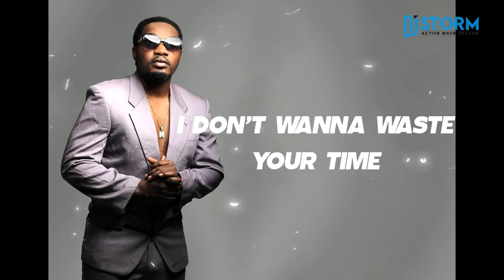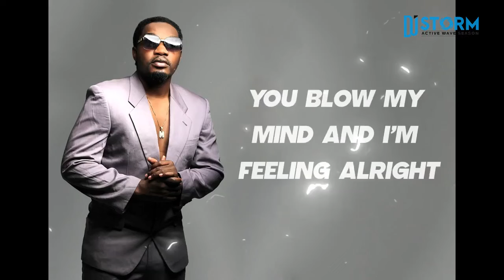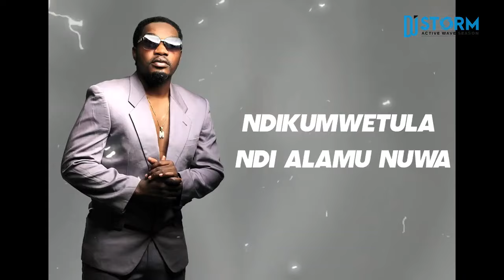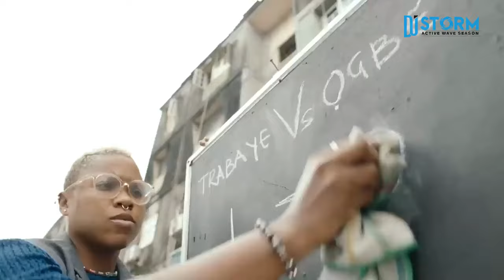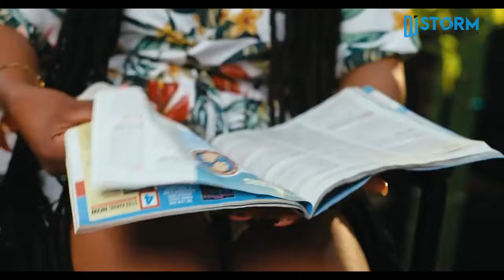LATEST AFROBEAT HOT AWM MIX 2024🔥🌊(DJ Storm) Twinkle, Controller, Burna Boy Tempolale, Hapa, Cheater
🔥🌊LATEST AFROBEAT HOT AWM MIX 2024🔥🌊
A C T I V E  W A V E  M I X  S E A S O N

TRACKLIST
- Onesimus - Controller
- Eli Njuchi - Simpo Ft Onesimus
- Theresa Phondo - Testimony
- Emmie Deebo - Hapa Ft Platform
- Iyanya - Call Me Baby Ft Dai Verse
- Nelson Freitas - Hero
- Merchah - Obeba Ft Namadingo
- Kell Kay - Wana Pwanga Ft Yomaps & Prince Luv
- Uga Boys - Cheater
- Gerlison Insrael - Estou Paiado
- Teddy - M'malele
- Praise Umali - Ku Tiyeni Ft Kell Kay & Zeze
- Black Nina - Halo
- YoMaps - So Mone Ft Taygrin
- Mordecai Zm - Far Away Ft Xaven
- Janta - Nuwa
- Victony - Everything
- Nerah Elba - Falling
- Rotimi - Love Somebody
- Asake - Lonely At The Top
- Vasa - Treasure
- YKB - San Siro
- Neo - After GOD Fear Men
- Ace Jezzy - M'chiko
- Gwamba - Mukadalitsa Ft Praise Umali
- Burna Boy - Tested And Approval
- Onesimus - Bygones
- Namadingo - Laura
- YoMaps - Ba Yahweh
- Eli Njuchi - Temopolale
-Wikise - Ayi Zikomo

All Tracks performed  herewith are meant for Entertainment! purposes only, We do not! own any rights to the music performed 💪

All Credit goes to all the artist played on this playlist, they have some great music and cool videos, please go to any streaming site to buy their music. click on the link below to visit their channel for more of these videos